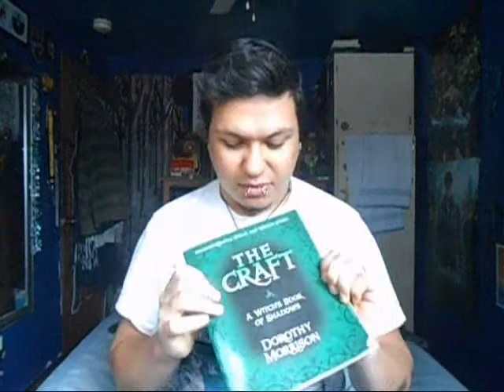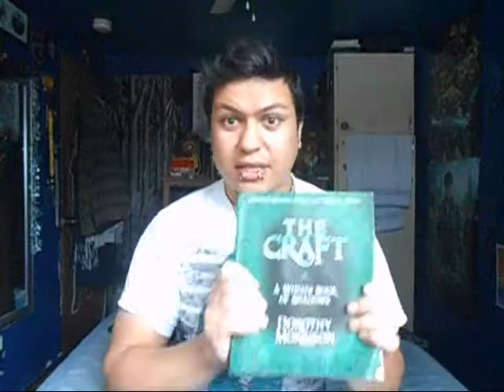Thoughs on A Witchy Book Club Channel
Add Wiccagem on Skype User name is Wiccagem or Anthoney Franz

~Wiccagem~